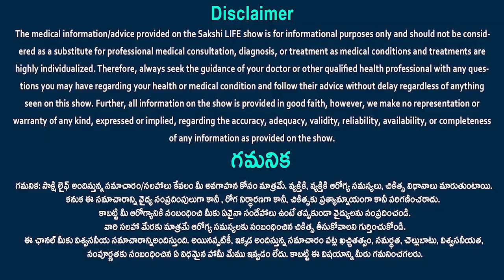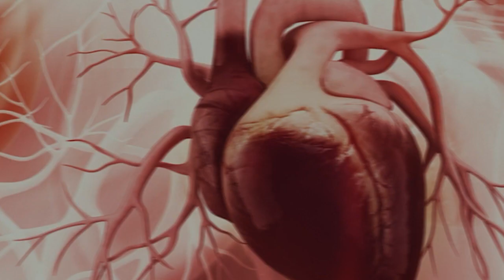How does cancer occur? | The Development of Cancer | types of cancer | Dr. Kishore | Sakshi Life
There are over 200 different varieties of cancer, and they can be categorized into different categories based on the part of the body they originate in, for example, lung or breast cancer. Additionally, we may categorize cancers based on the kind of cell they originate in.